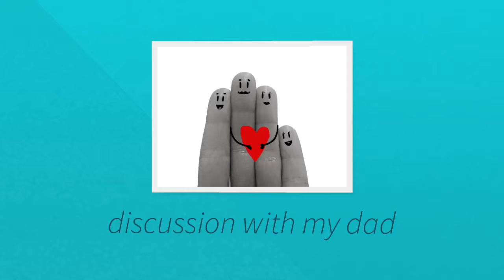Creative Commons short video